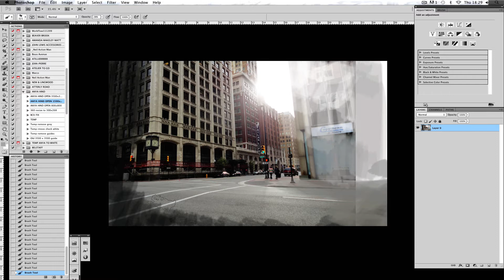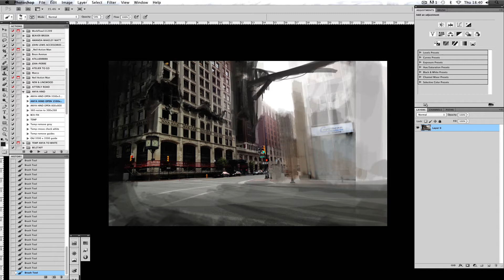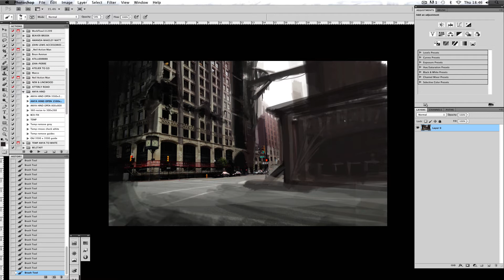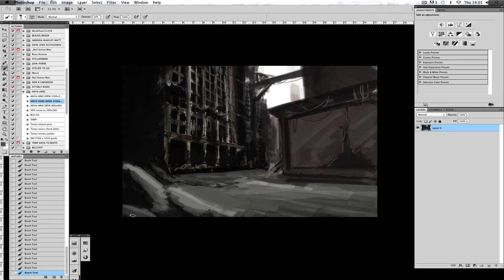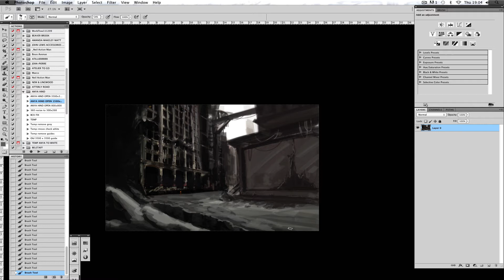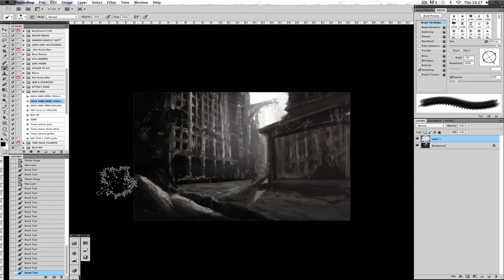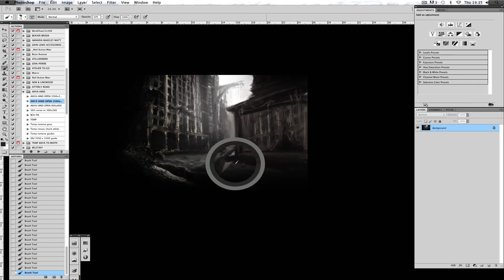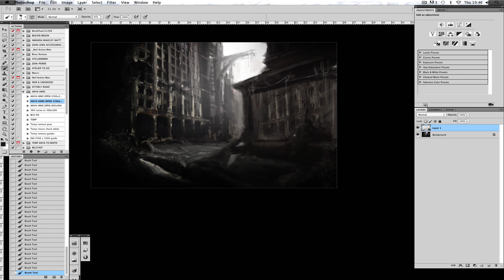Dead City Speed Painting Part 1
My second speed painting project was done using a plate to work off of.

This helps me with perspective and to make the overall drawing more gritty.

Any music used in my videos are not owned by me so please ask if you would like them removed.